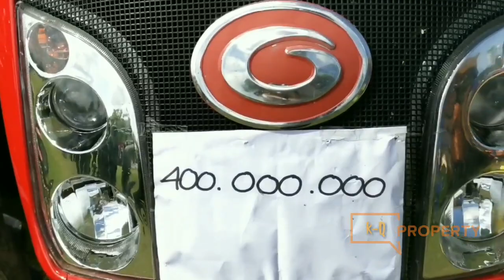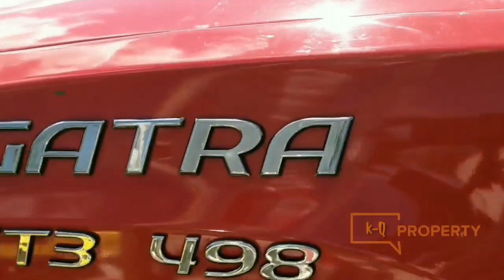Keren!! Traktor DONGFENG GATRA DP3 498 4WD, Bantuan Menteri Pertanian, Bertani Tambah Semangat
Jangan Lupa: _
Thankz!!..